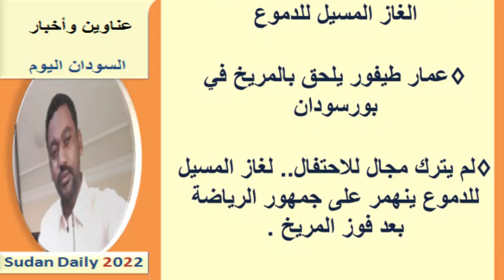عناوين الصحف السودانية اليوم الأحد 8 مايو 2022م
عناوين الصحف السودانية الصادرة اليوم الأحد 8 مايو 2022م
  نستعرضها معكم عبر اليوتيوب ومدونة المورد نيوز:
يمكنك متابعتنا عبر منصاتنا على :
صفحة الفيس بوك :

صحف الخرطوم
صحف السودان